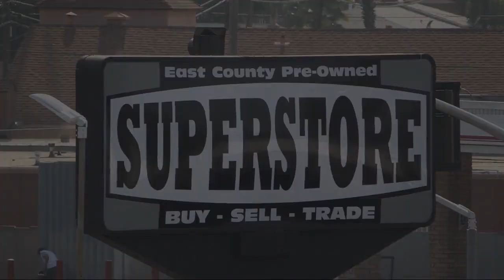2017 Ford Transit Connect XL Cargo Van San Diego Carlsbad National City Chula Vista Alpine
2017 Ford Transit Connect XL Cargo Van Stock Number: 220835 Vin:NM0LS7E72H1311485.
327 El Cajon Blvd.